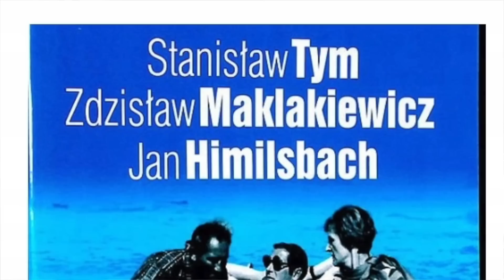Film powstawał w oparach alkoholu, działy się niestworzone rzeczy! Rejs - jak powstawał?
Film poświęcony kulisom powstawania kultowego filmu Rejs. Jak wyglądał casting? Czemu nie grali w nim wyłącznie profesjonalni aktorzy i czy wszystkie historie o wiecznej imprezie na statku mają coś wspólnego z prawdą? Zobaczcie w odcinku

Tak się kręciło, Na planie 10 kultowych filmów prl, Andrzej Klim, PWN, Warszawa 2019

fot:
filmoteka
screen z YT
Kadr z filmu
Materiały prasowe i okładki plakatów promujących film